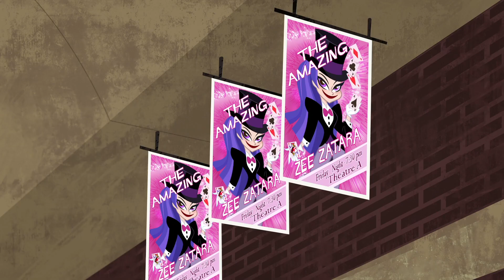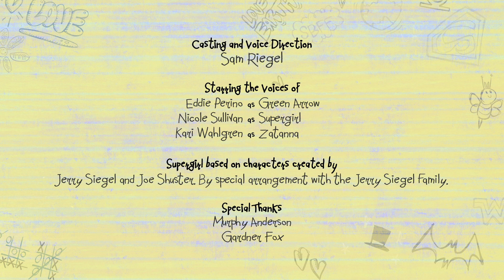LaPasajera | DC Super Hero Girls en Español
¡Echa un vistazo a todos los vídeos nuevos de DC Super Hero Girls, ahora en DC Kids

Zee Zatara y Oliver Queen se propusieron sabotear sus respectivos anuncios de las actuaciones que habían programado para esa misma noche.

Salvar el mundo es super fácil cuando eres un superheroe. Pero luchar contra el mal, estudiar y mantener una vida social todo a la vez, es otra cosa. DC Super Hero Girls son algo mas que super amigas que luchan contra el mal, tambien unas adolescentes super entregadas! Trabajando juntas, defienden Metropolis y batallan los problemas de la adolescencia. Siempre descubriendo nuevas maneras de controlar sus poderes y habilidades, estas increibles chicas aprenden rapido (algunas veces de la peor manera) a como enfrentarse a los retos de ser un superheroe adolescente.

Todos tenemos el poder de marcar la diferencia. Solo tienes que estar seguro de usarlo para el bien o si no las DC Super Hero Girls estaran listas para intervenir!